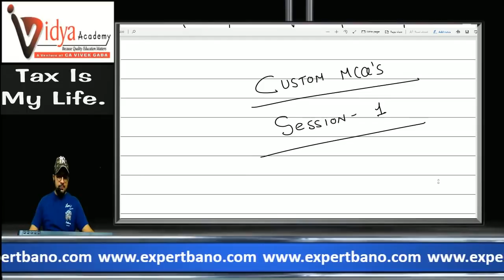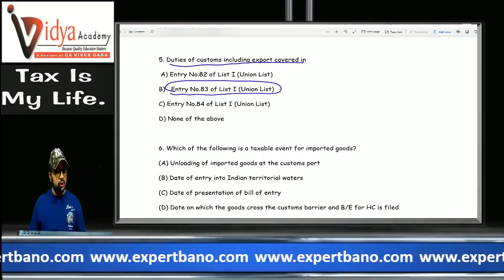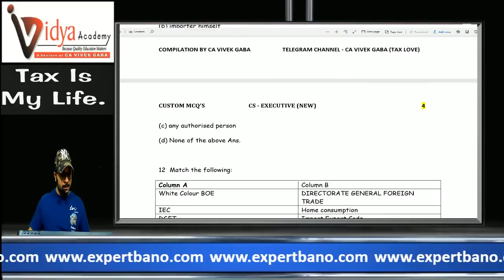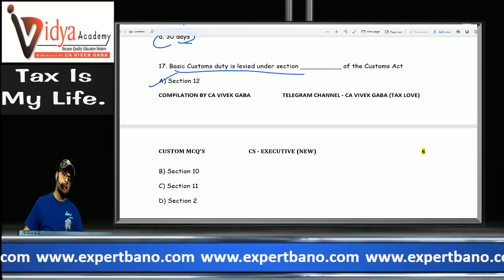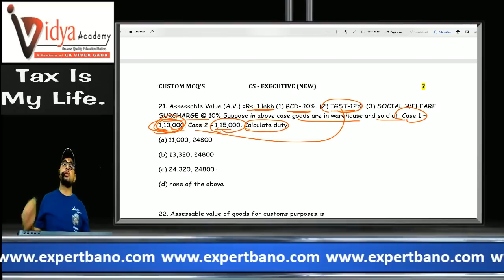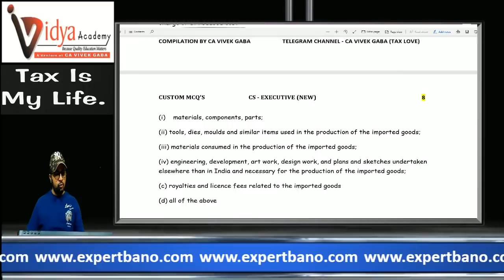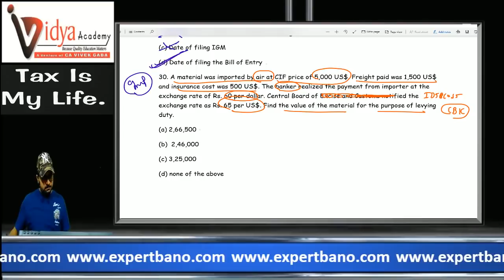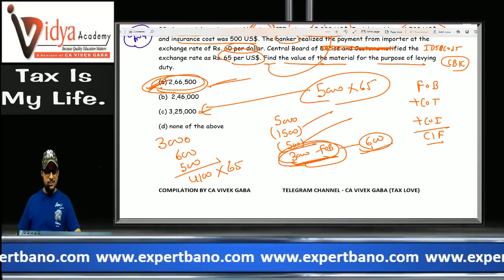CUSTOM MCQ'S ( SESSION - 1) | DECEMBER 2020 EXAMS | CA VIVEK GABA | NOTES ON TELEGRAM CHANNEL